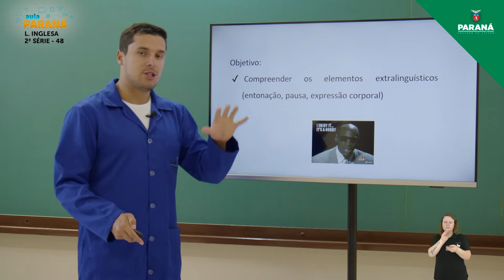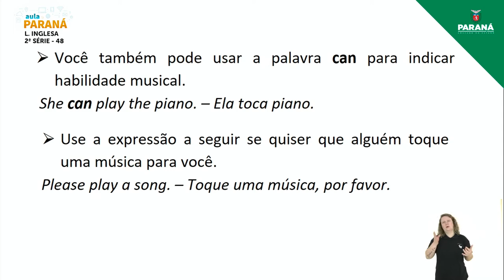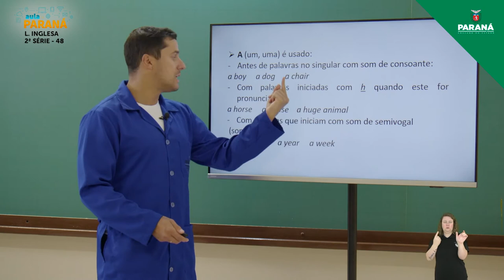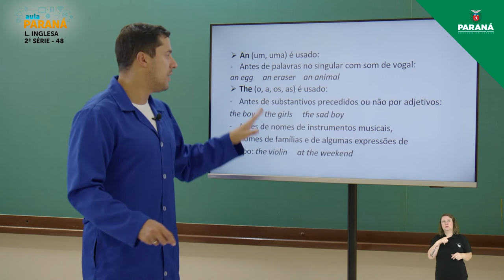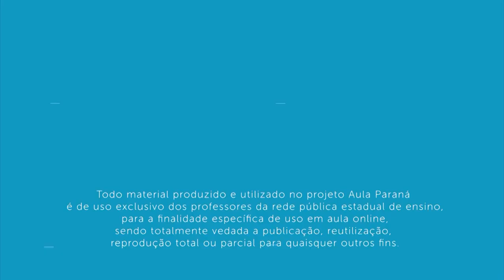2021 | Resumo da Aula | 2ª Série | Língua Inglesa | Aula 48 - Instrumentos Musicais